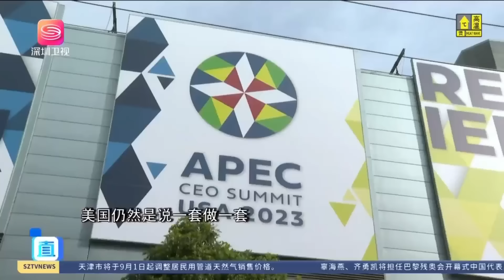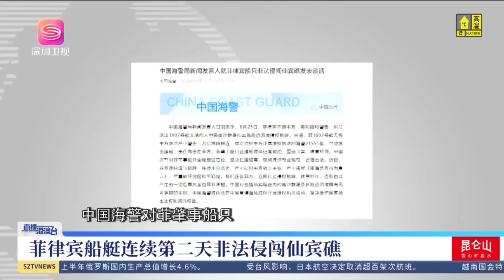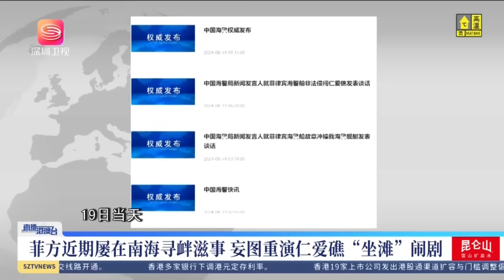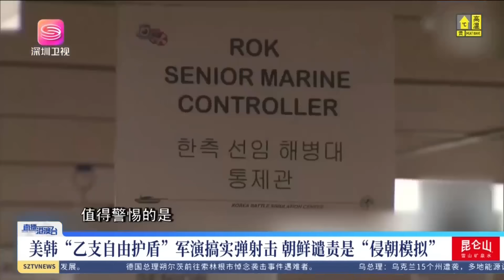中美已經談妥！事關沙利文訪華，外交部這樣回應！直播港澳台【精編版20240827】